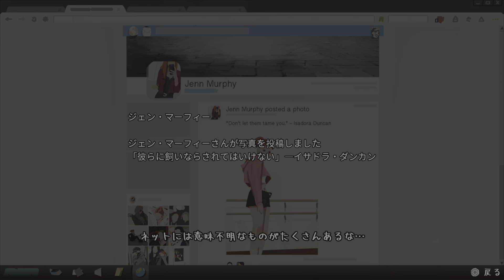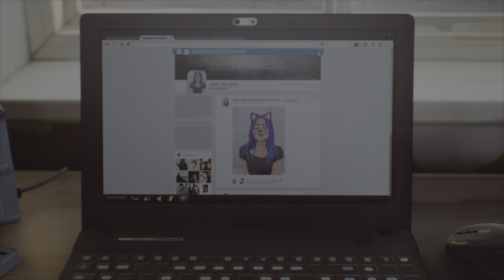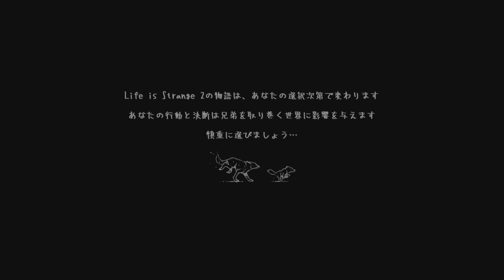Life is Strange 2 ＃01